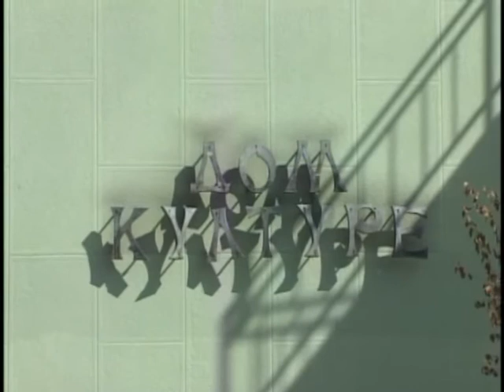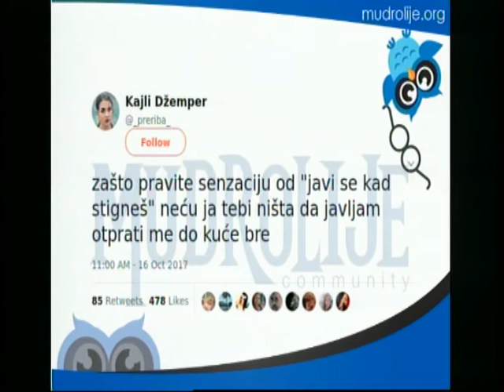Promenada 19. oktobar